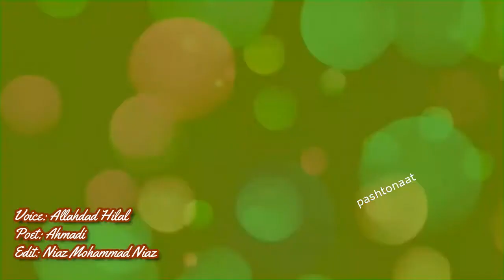Biwafa Zhuwand Dai La Hercha Fani Jahan- Allahdad Hilal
Biwafa Zhuwand Dai La Hercha Fani Jahan
Allahdad Hilal